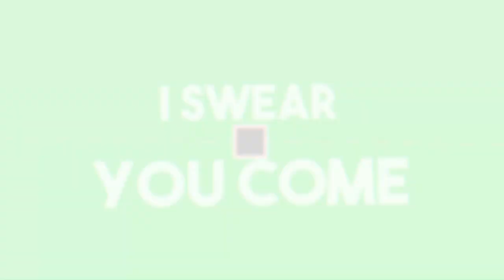Unfall an der Tankstelle. [Notruf 112 2][HD][Deutsch]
➥Heute spielen wir Notruf 112 - Die Feuerwehr Simulation 2

➖ Werbung ➖

➖ Spiel  ➖
► Das Spiel was ich im Video Spiele!

➖ Mein equipment ➖

➖ Hashtags➖